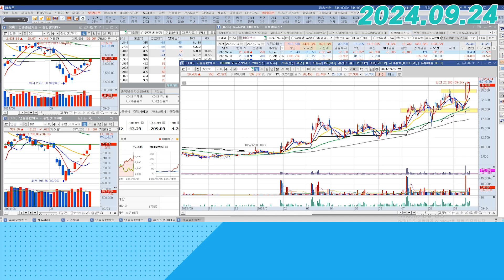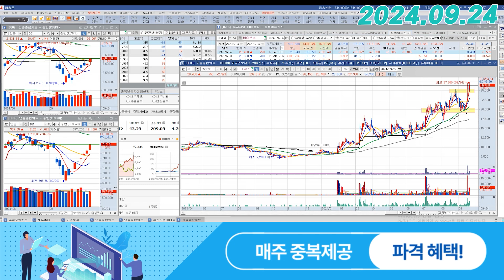바이넥스 (053030) - 단기 파동은 먹었을 건데.. 그렇지 못했다고 해도..